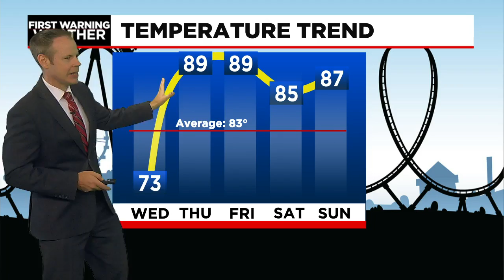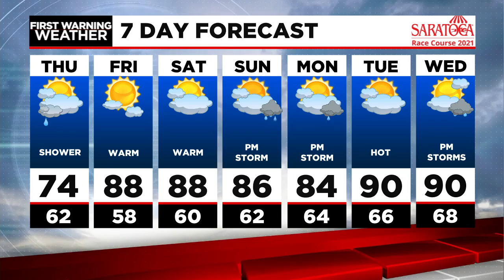Dan's Thursday Morning Forecast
Clouds and a few showers today, Sun & returns Friday